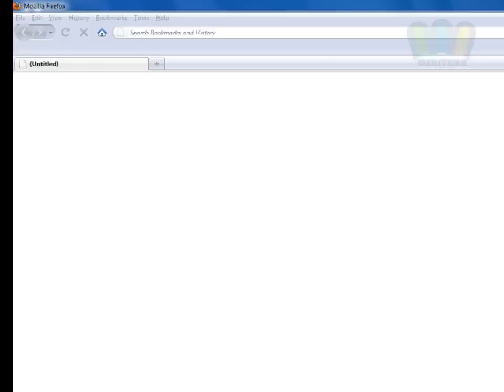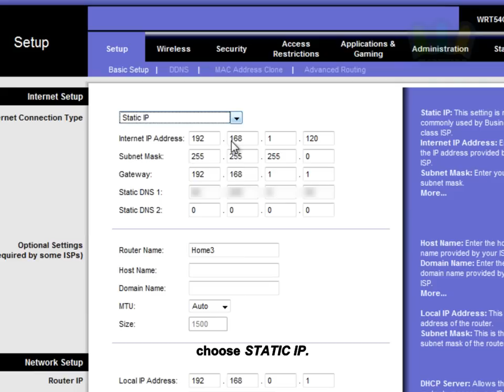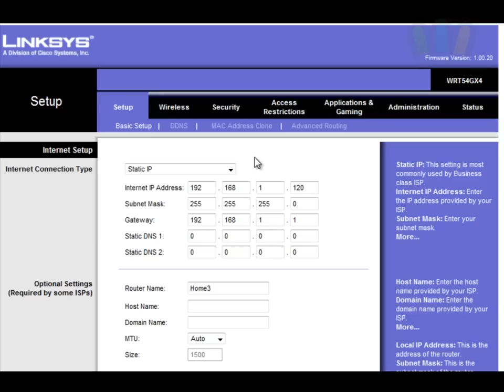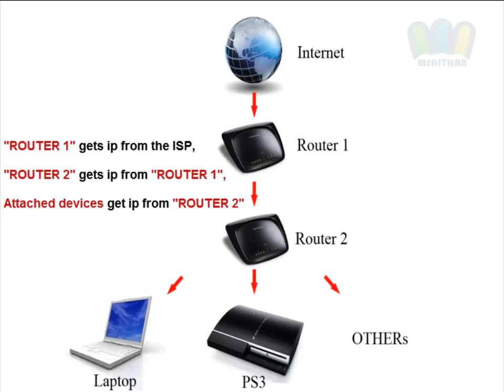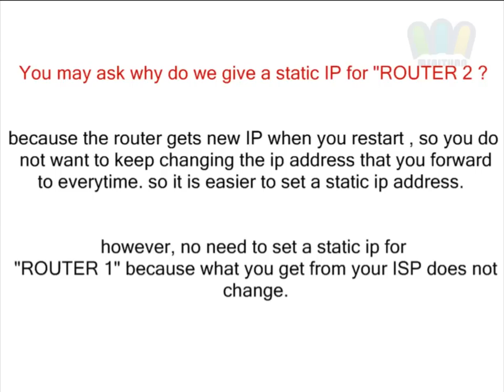How to Port Forward Through "TWO" (cascade) routers in the network [LINKSYS] [HQ]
WATCH IN HD better :)

Many tutorials on port forwarding but most of it illustrate the normal steps in how to do it  through one router. However, This tutorial shows how to port forward through two routers which is more challenging . this tutorial has been demonstrated on LINKSYS routers but there will be no big different if you are using any other routers.

I hope its  helpful

Regards,
MsAiThAn